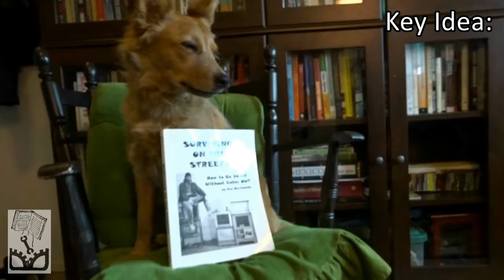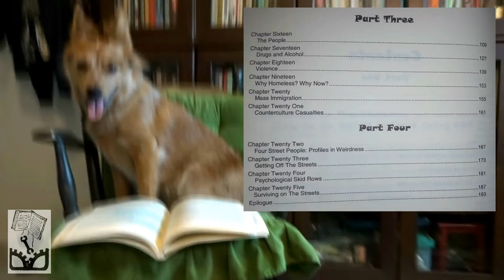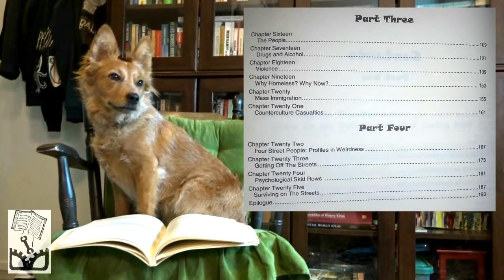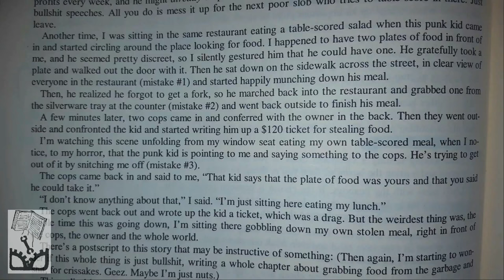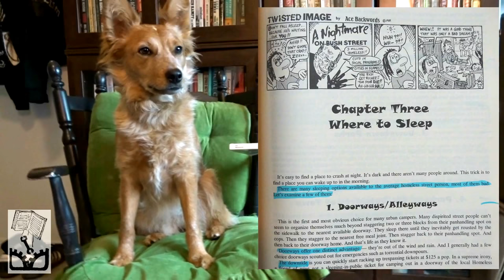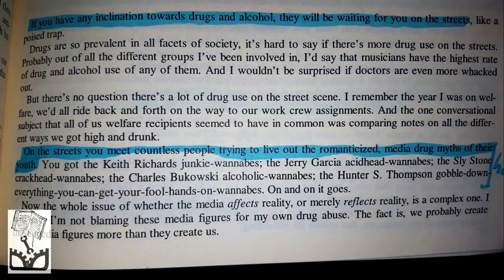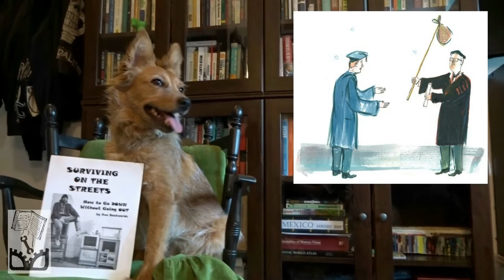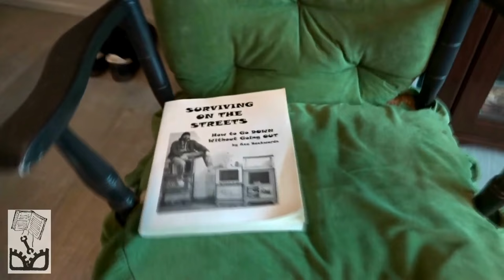Surviving On The Streets Review - Radical Reviewer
The Radical Reviewer reviews Ace Backward's Surviving On The Streets: Going Down Without Going Out